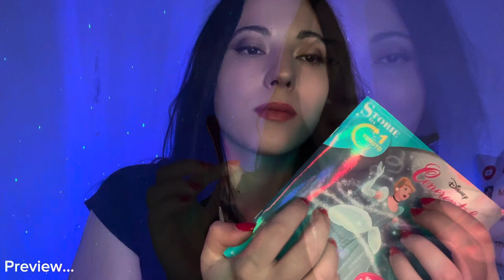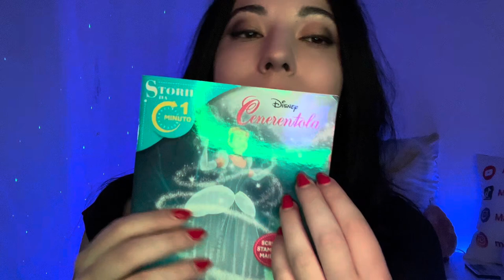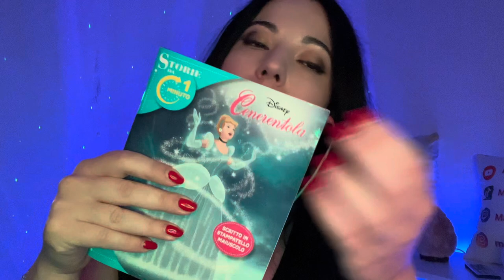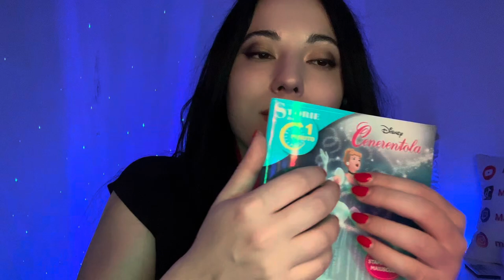ASMR PER TE CHE HAI BISOGNO DI DORMIRE SUBITO 😴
Grazie ai miei abbonati del mese:
✨marco.p.

✨Mara Poddighe

✨Andreea Lupu

✨Luciarita Sabbio

✨Antonella Cavallo

✨Stefano Magnani

✨Gaetano Caputo

✨Gafforelli Gianluca

✨ Volp The Fox